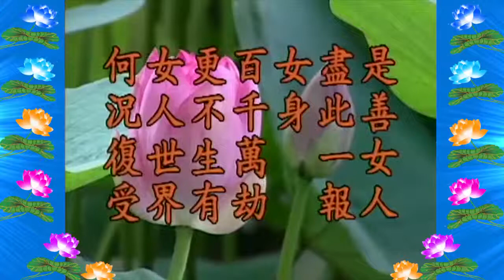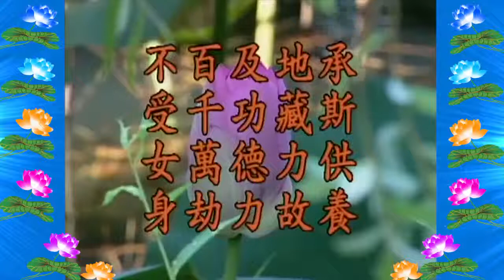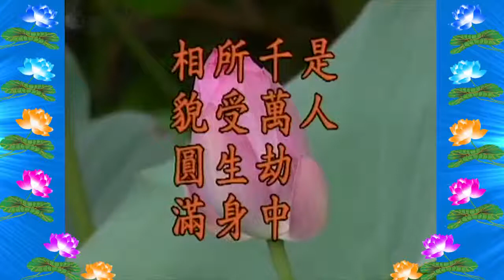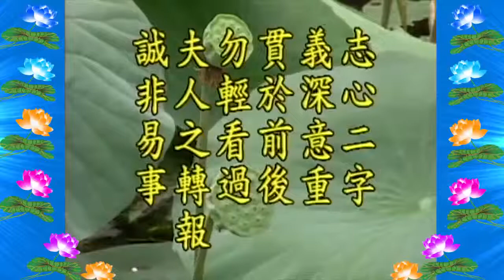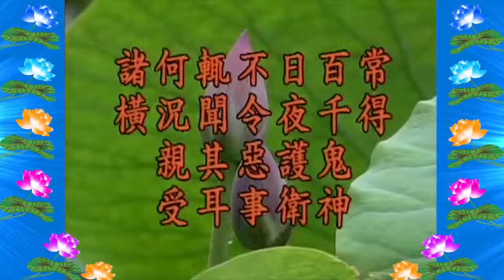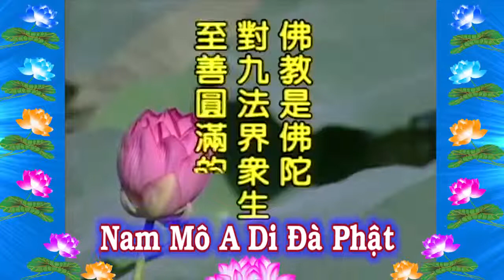Ðịa Tạng Bồ Tát Bổn Nguyện Kinh, tập 20 {Việt~Hoa}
Chủ giảng:Hòa thượng Tịnh Không
Địa điểm:giảng tại Tịnh Tông Học Hội Singapore
Thời gian: khởi giảng từ ngày 28/5/1998
tổng cộng gồm 51 tập (buổi giảng).
Nguồn dựa theo bản dịch Việt ngữ: Một nhóm Diệu Âm cư sĩ